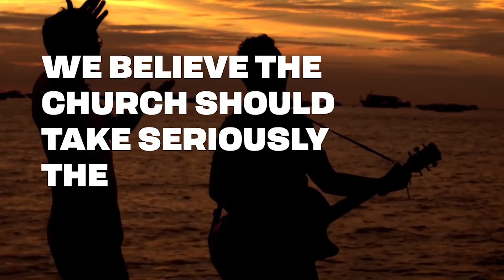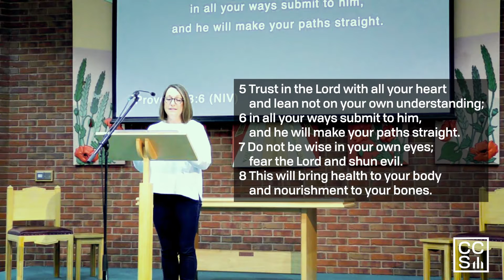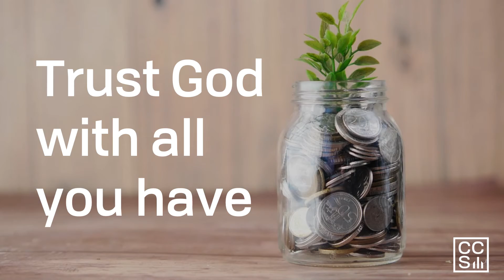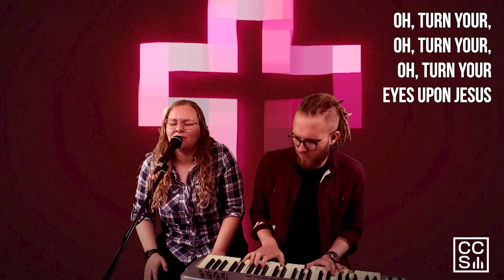CCS Online || 30/01/2022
Welcome to the Online service from Christ Church Southport.

Today we hear a powerful message from Steve about trusting in God's discipline and wisdom, reflecting on Proverbs 3 and the ways we give to bring honour to God.

If you would like to contact specifically to respond to anything in the video today, to let us know if you have responded prayerfully to the call to "choose life", or request a conversation, you can use this following online form:

Facebook - Christ Church Southport

Instagram (CCS Youth) - @youth_ccs